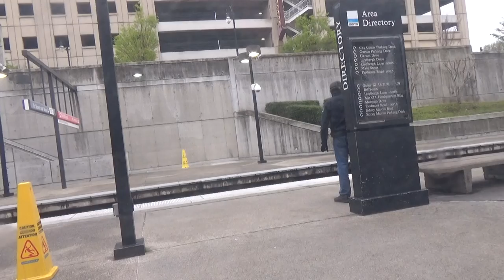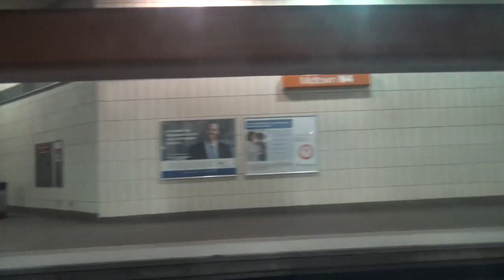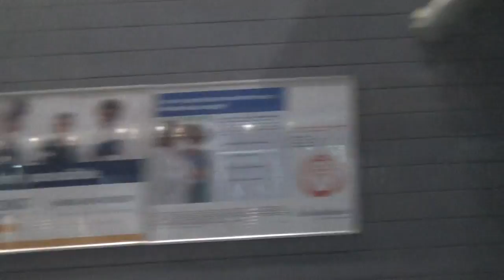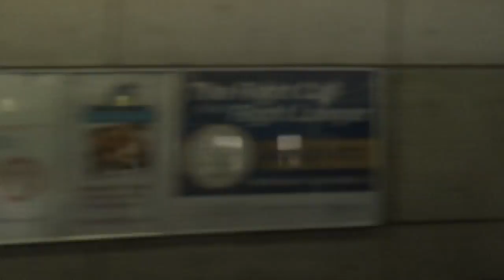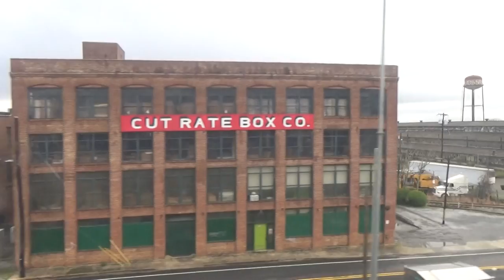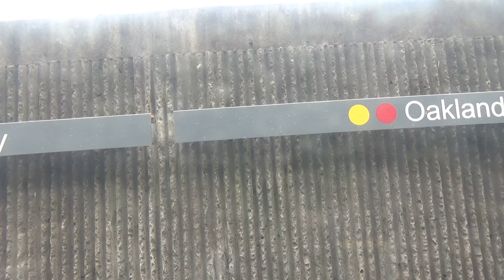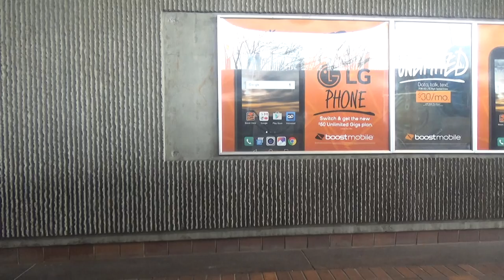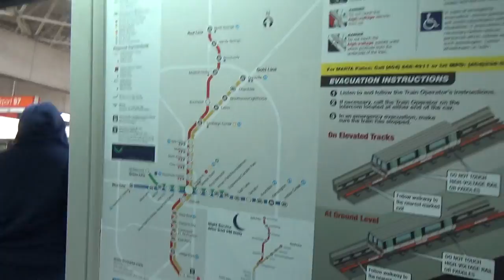MARTA Gold Line: Lindbergh Center to Hartsfield Jackson Atlanta International Airport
Shot on March 12 2017